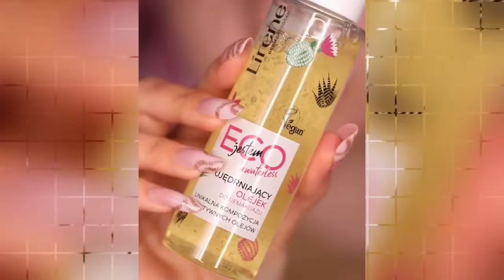Best Skin Care Routine Compilation Tutorial || Part-8